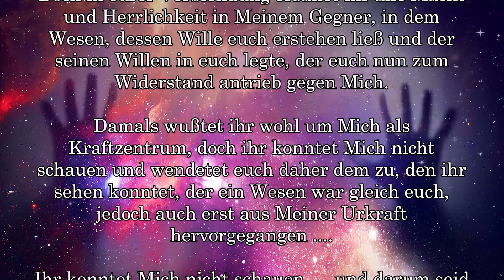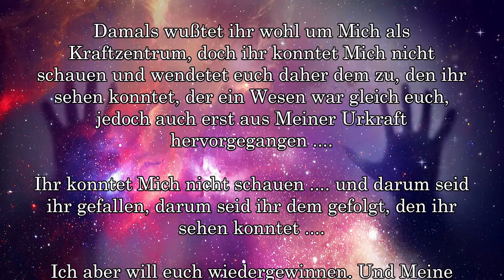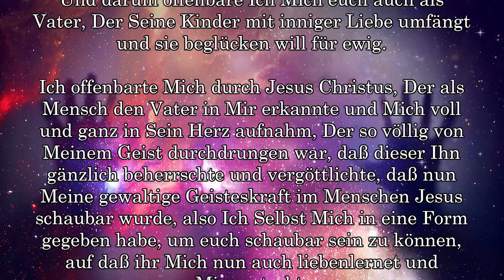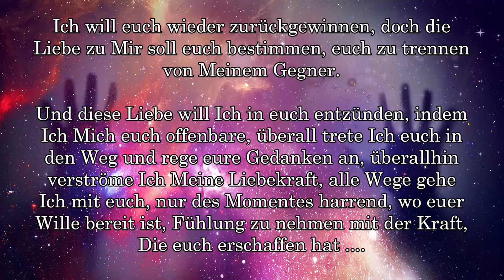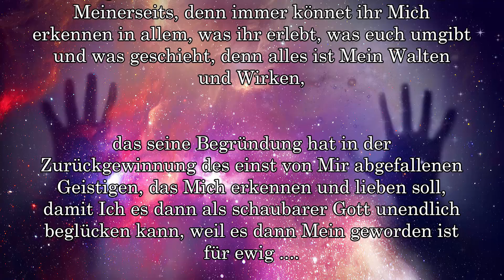BD 5290 - LIEBE ZU SCHAUBAREM GOTT .... ANLASS DER OFFENBARUNGEN ....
Links to my other channels in German and English:
Links zu meinen anderen Kanälen in Deutsch und Englisch: